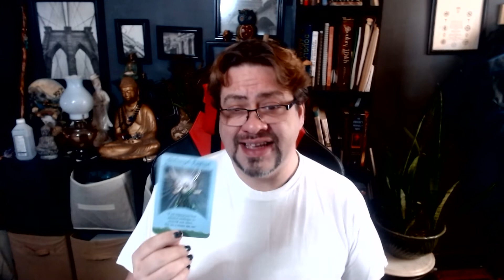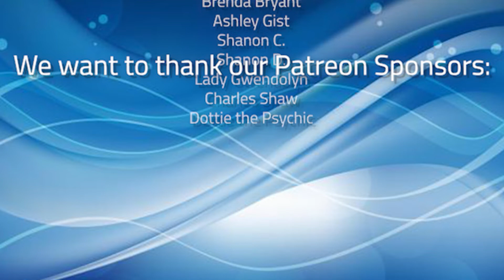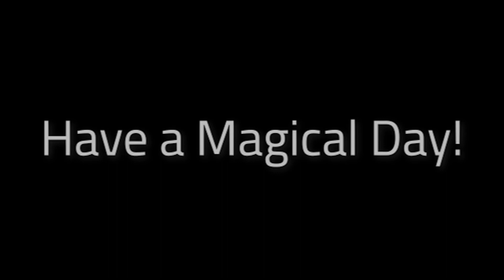Here is your daily psychic Guide April 21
Here is your daily psychic Guide
First is a Three Card tarot reading  to show your how your day is going to go
Followed by the day's Angel message and Ascended master oracle for the day.

Aeson works only with your direct questions so that you get the information you need. Don’t waste time with vague, unhelpful information, get clear, concise answers!

This Q&A style reading gets to what bugs you about your Relationship, Career, Life-giving you the information you need to move forward, not tons of fluff and nonsense.